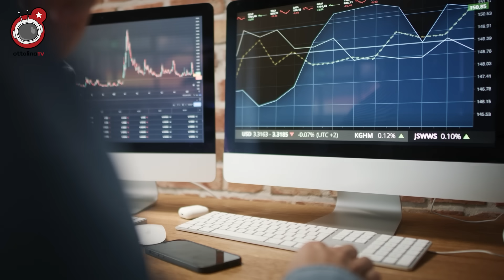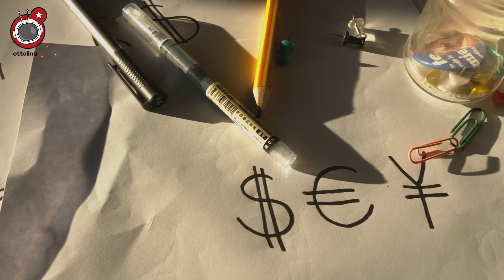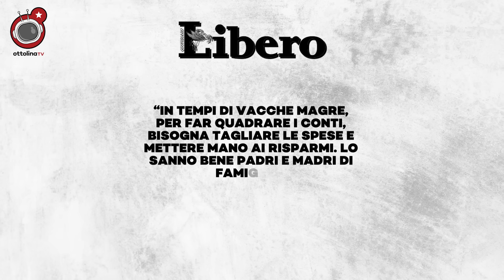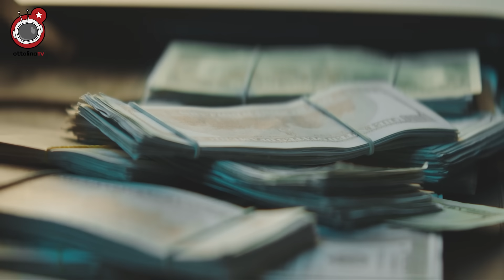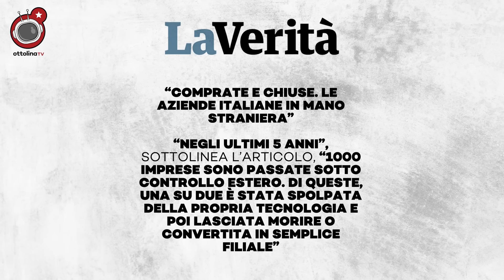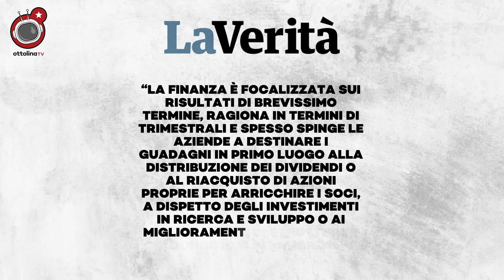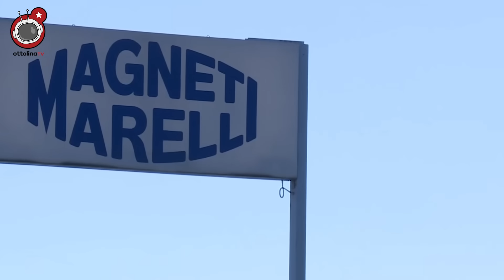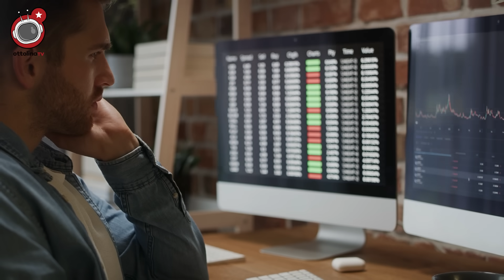IL DELIRIO DEGLI SVENDIPATRIA: se il Governo deI Finto-Sovranisti Svende l’Italia agli Oligarchi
PIANO PRIVATIZZAZIONI

“cosa si può vendere per tornare a crescere”

no, giuro

non è la provocazione di qualche mattacchione

è proprio la citazione testuale di un titolo vero di giornale

e non su un giornaletto della parrocchia eh

ma su LIbero

che magari vi farà pure ridere. ma non dovrebbe: per quanto sia imbarazzante, rimane comunque una delle testate di riferimento della maggioranza di governo

che mentre voi ridete, ha messo il turbo per l’ennesima ondata di svendite a tutto tondo dei gioielli di famiglia alle solite vecchie oligarchie finanziarie che negli ultimi decenni ci hanno ridotto in miseria

la guerra senza frontiere che gli USA, con la complicità delle istituzioni europee al servizio delle sue oligarchie, hanno ingaggiato contro l’economia del vecchio continente sta dando i suoi frutti

recessione, corsa al rialzo dei tassi di interesse e politiche monetarie ultrarestrittive delle banche centrali, indipendenti dai governi, ma succubi delle oligarchie finanziarie, stanno facendo saltare tutti i conti

a breve l’Italia dovrà rifinanziare qualcosa come poco meno di 150 miliardi di debito

e a comprarlo, non ci sarà più la BCE

gli acquirenti ce li dovremmo andare a trovare sul mercato, che è il nome di fantasia che la propaganda neoliberista ha dato a quel manipolo di oligarchi che determinano da soli e senza che nessuno abbia la volontà di metterli dei paletti, l’andamento dell’intera economia del nord globale

per convincerli, li dovremo riempire di quattrini: circa il 5% di interessi, se tutto va bene. 10 volte quello che pagavamo alla BCE

le oligarchie, così, si intascheranno tutto quello che abbiamo risparmiato smantellando senza ritegno lo stato sociale

che però, almeno questo è quello che cercano di spacciarci, non è abbastanza

e quindi per far finta di provare a tenere i conti in ordine, dovremmo accollarci un’altra bella overdose di sacrifici

che toccheranno soltanto a noi

ai multimiliardari, infatti, è meglio lasciarli perdere, visto che abbiamo passato gli utlimi 30 anni a cucirgli addosso leggi ad hoc che li permettono, appena anche solo si comincia a parlare di tasse e di redistribuzione, di portare i capitali dove meglio credono senza mai pagare dazio

ed ecco quindi che per fare cassa, la maggioranza che è andata al governo grazie alla retorica sulla patria e il sovranismo, la patria si prepara a svenderla a prezzi di saldo quasi fosse un giuliano amato qualsiasi

e per giustificarsi, ha avviato una campagna ideologica a suon di pensiero magico e fake news che in confronto il maccartismo era un onesto e genuino tentativo di ricercare la verità

davvero vogliamo permettergli di svendere quel poco che ci rimane senza battere ciglio?

contro la ferocia predatoria dei prenditori della finanza, e contro le politiche suicide degli svendipatria, abbiamo bisogno di un media che sta dalla parte di chi la ricchezza la produce, e non di chi se ne appropria e la distrugge

aiutaci a costruirlo

e chi non aderisce è giancazzo giorgetti